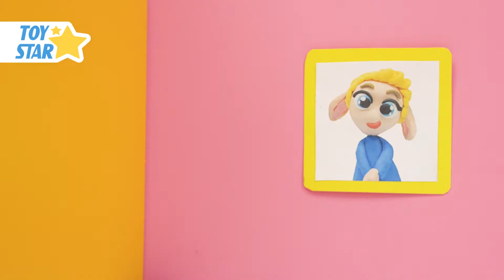Dolly Stop Motion Funny animation Compilation 213